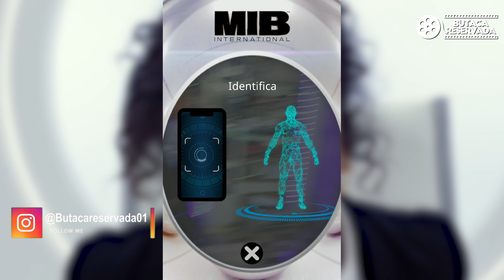12 CURIOSIDADES que NO sabías de MEN IN BLACK: International | Secretos & Easter Eggs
¿Ya viste la nueva entrega de MenInBlack? ¡Pues aquí te dejamos 12 CURIOSIDADES de MEN IN BLACK 4